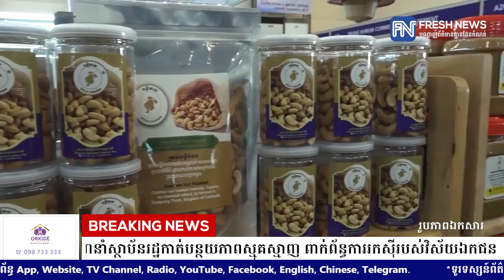សម្ដេចធិបតី ហ៊ុន ម៉ាណែត ណែនាំស្ថាប័នរដ្ឋកាត់បន្ថយភាពស្មុគស្មាញ ពាក់ព័ន្ធការរកស៉ីរបស់វិស័យឯកជន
* រាយការណ៍ដោយ កញ្ញា តាំង វិគី និងកញ្ញា ថាន រស្មី